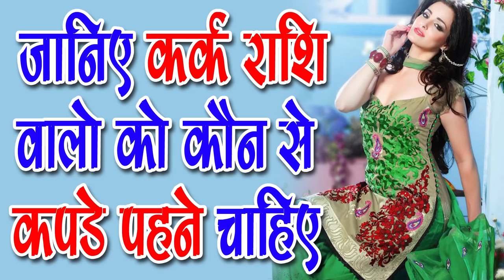जानिए Kark Rashi वालो को कौन से कपड़े पहनने चाहिए- Right Clothes for Cancer,SM News